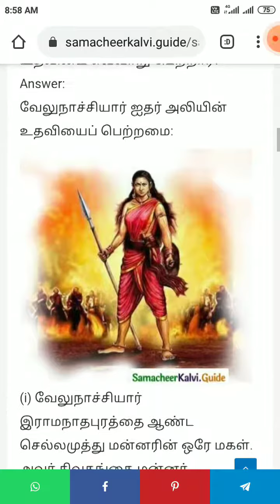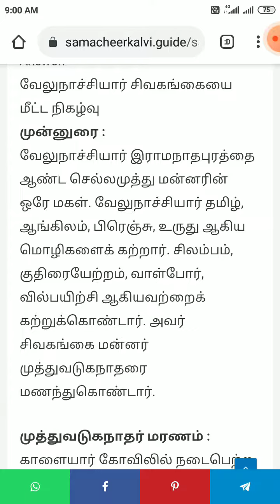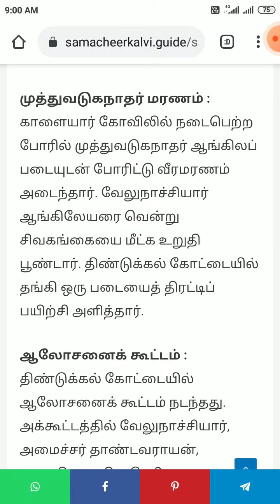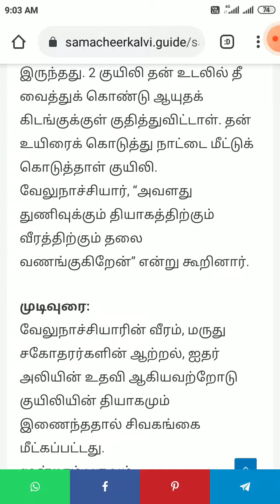ஆறாம் வகுப்பு வேலுநாச்சியார்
ஆறாம் வகுப்பு வேலுநாச்சியார் கதை பகுதி